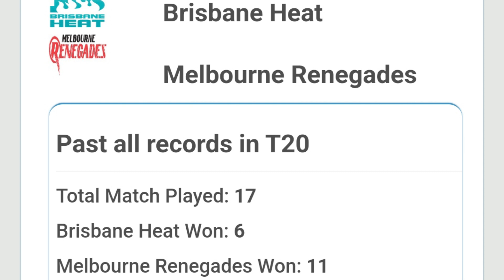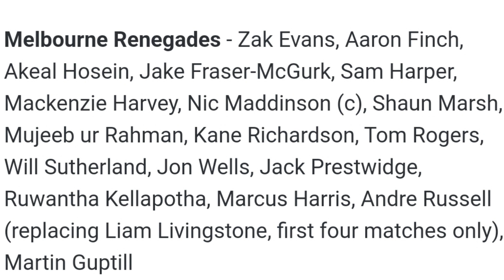Big Bash League 2022 3rd Match Prediction | Brisbane Heat vs Melbourne Renegades 3rd match | Live.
BRH  vs MLR Match Prediction
Brisbane Heat vs Melbourne Renegades
Melbourne Renegades vs Brisbane Heat  match prediction
Brisbane Heat vs Melbourne Renegades  match prediction
BRH  vs MLR Kaun Jitega
MLR vs BRH  kaun Jitega
Match prediction today
Today Big Bash League match prediction
Brisbane Heat vs Melbourne Renegades mein kaun jitega
Melbourne Renegades vs Brisbane Heat main kaun jitega
MLR vs BRH  me kon jitega
Melbourne Renegades vs Brisbane Heat
Today Match Prediction
3rd August ka Match
Big Bash League 3rd August
Big Bash League 2022 3rd  Match
BRH  vs MLR Highlights
MLR vs BRH Highlighs
Big Bash League 3rd  Match Highlights
Brisbane Heat vs Melbourne Renegades  highlights
Melbourne Renegades vs Brisbane Heat  Highlights
BRH  vs MLR 3rd Match Prediction
MLR vs BRH  Match Prediction
BRH  vs MLR 3rd Match Playing 11
MLR vs BRH  3rd Match Playing 11
Brisbane Heat vs Melbourne Renegades Playing 11
Playing 11